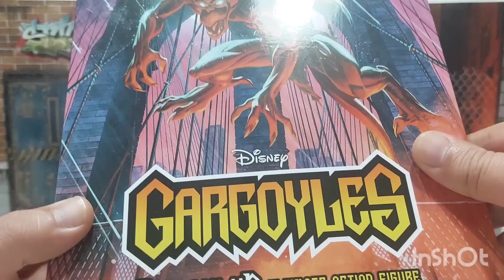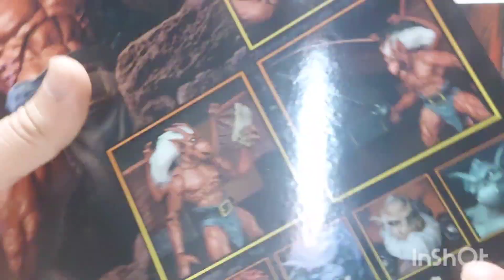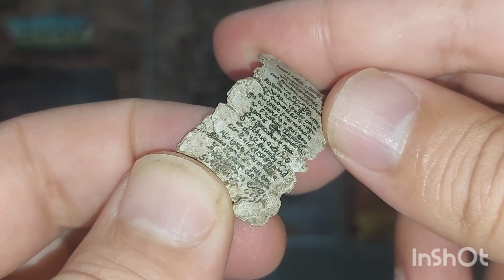unboxing video review en español de figura Neca Gargoyles Ultimate Brooklyn.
figuron